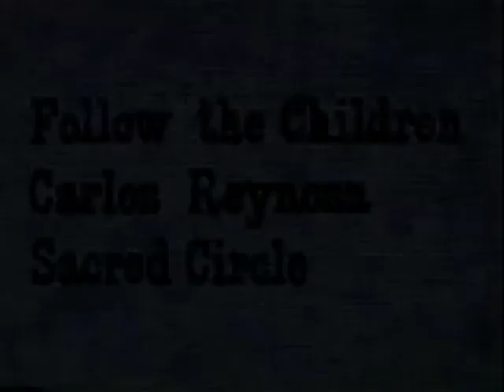RedRocks-Redbone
RedRocks a Native Music Talk Series by Monique Sonoquie